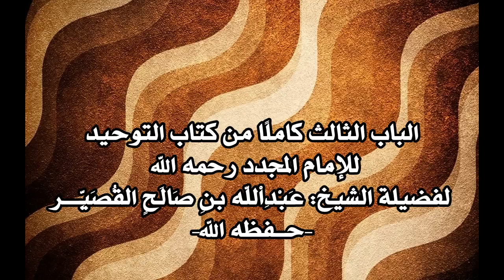الباب الثالث من كتاب التوحيد للإمام المجدد للشيخ عَبْدِاْللّه القُصَيِّـــر -حــفظه الله-